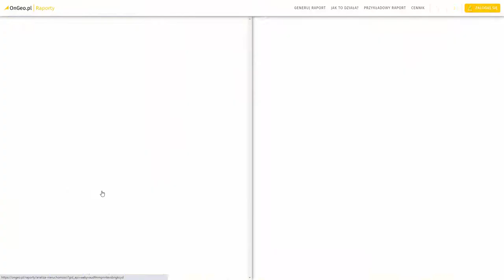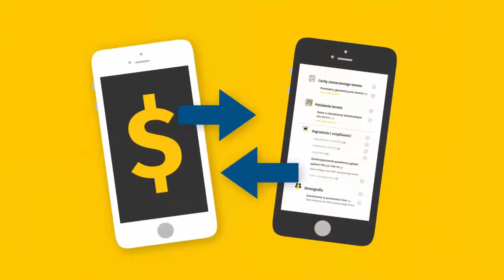Mapa działek | Geoportal Krajowy Na Mapie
Mapa działek Geoportalu Krajowego Na Mapie zapewnia dostęp do aktualnych danych o granicach i numerach ewidencyjnych działek w Polsce. Chcesz sprawdzić granice swojej działki na mapie? A może zamierzasz porównać obecne zagospodarowanie terenu, z tym sprzed kilku lat? Wybierz darmowy Geoportal Na Mapie.

W aplikacji mobilnej i portalu sprawdzisz:
✔ sprawdzisz przebieg granic działek na interaktywnej mapie,
✔ automatycznie zwymiarujesz działkę po jej zaznaczeniu,
✔ łatwo wyszukasz działkę dzięki wyszukiwarce działek i adresów,
✔ otrzymasz informacje o nieruchomościach z ewidencji gruntów,
✔ wygenerujesz raport archiwalnych zdjęć lotniczych.

POTRZEBUJESZ DODATKOWYCH INFROMACJI?
ZDIAGNOZUJ SWOJĄ DZIAŁKĘ!
Potrzebujesz sprawdzić działkę przed kupnem lub realizacją budowy?